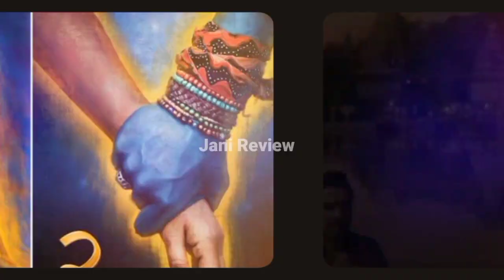OMG 2 Box Office Collection | OMG 2 Day 3 Box Office Collection Worldwide | OMG 2 Day 4 Collection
Hot Tags:

omg 2 Collection,
omg 2 worldwide Collection,
omg 2 movie cast,
omg 2 movie trailer,
gadar 2 movie,
omg2 movie review,
movie review,
movie review omg 2,
omg 2 movie performance review,
omg 2 hindi movie review,
gadar 2 review,
omg 2 movie songs,
movie,
bollywood movie review omg 2,
gadar 2 movie review,
oh my god 2 movie review,
new movie,
omg 2 movie audience reaction,
akshay kumar movie omg 2,
omg2 movie public review